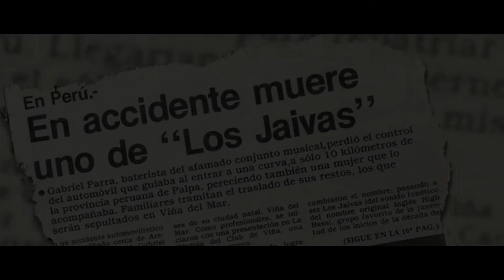La huella (tráiler)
Alexandra Pérez | 2021 | Chile | 20′

Juanita es baterista aficionada desde pequeña. Su padre muere cuando ella tiene 17 años, y entonces se ve enfrentada al mayor conflicto de su vida hasta entonces: la banda de la que él era parte le pide que ocupe su lugar en la batería. Si la historia suena familiar es porque está inspirada en Juanita y Gabriel Parra, los dos bateristas oficiales en la historia de Los Jaivas. El traspaso póstumo de padre a hija está aquí recreado en todas sus emociones.